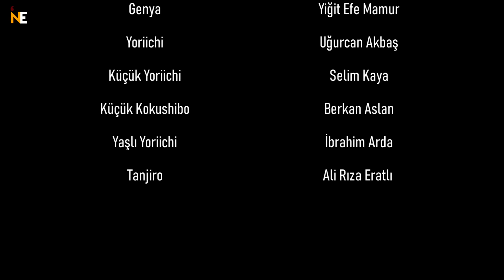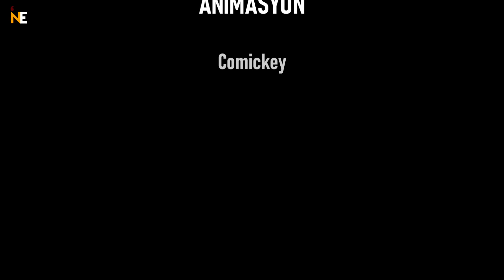Kokushibo VS Muichiro, Sanemi, Gyomei ve Genya | TÜRKÇE DUBLAJ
Video'da Demon Slayer anime serisinin daha çıkmamış olan Infinity Castle Arc bölümlerinin Kokushibo Fight yani Kokushibo savaşı kısmını ele aldık ve dublaj yaptık.

Bu sahnelerde; Muichiro, Sanemi, Gyomei ve Genya karakterlerin Üst Ay 1 yani Kokushibo'yu yenmeye çalışmasını izliyoruz. Kokushibo Muzan karakterinden sonra serideki en güçlü 2. İblis olduğu için epey uğraşıyorlar ve sonunda neler oluyor izleyin de görün kardeşim.

Seslendirenler,
Kokushibo: Alperen Kırhan
Gyomei: Emirhan Akın
Sanemi: Barkın Funndark
Muichiro: Alp Hanci
Genya: Yiğit Efe Mamur
Yoriichi: Uğurcan Akbaş
Yaşlı Yoriichi: İbrahim Horsman
Küçük Yoriichi: Selim Kaya
Muzan: Cafer Kadir
Küçük Kokushibo: Berkan Aslan
Tanjiro: Ali Rıza Eratlı

Miksaj ve Kayıt: Alp Hanci

Cast Direktörü: Alp Hanci
Çeviri: Alp Hanci
Montaj/Kurgu: Alp Hanci
Kapak Tasarımı: Alp Hanci

Animasyon @ComickeyAnimations'a aittir.

Demon Slayer Türkçe izlemek isteyen biri Demon Slayer Türkçe Dublaj içeriklerini ve Demon Slayer Infinity Castle içeriklerini Kimetsu no Yaiba Infinity Castle ve Infinity Castle Türkçe içerikleri de dahil olmak üzere Infinity Castle fan animasyonlarııyla beraber hepsini bulabilir. Sonsuzluk Kalesi gibi Sonsuzluk Kalesi Türkçe de Infinity Castle Arc olarak da geçebilir ve Infinty Castle bu şekilde Kokushibo veyahut Kokushibo Hayatı olarak da anılabilir. Kokushibo Kimdir diye aranınca da Muichiro diye aranınca da Muichiro Türkçe bulunabilir. Bundan dolayı Muichiro Kimdir diye aratmak da isteyebilir. Gyomei veya Gyomei Türkçe ve Gyomei kimdir? gibi sorular da akla gelmiyor değil. Sanemi karakteri de seri içerisinde bulunup Sanemi ve Genya savaşını içermektedir. Demon Slayer Edit yapılan, çokca edit'i bulunan bir seri olmanın yanında Kokushibo VS Gyomei de çok aranan bir savaştır. Kokushibo VS Muichiro video'ları Nefi Dublaj tarafından yapılıp Nef'i kanalında paylaşıldı. Genya da video'da var unutmayalım.